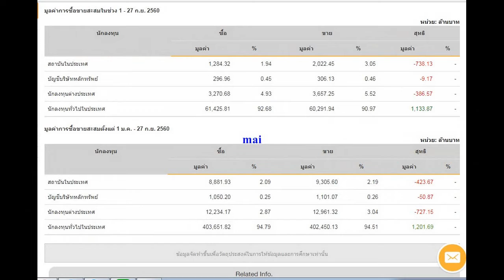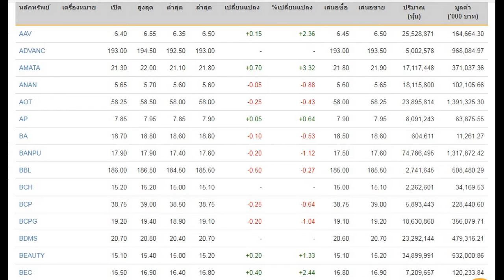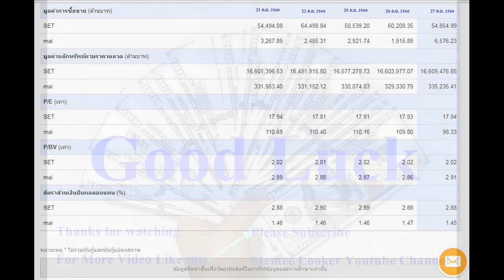SET INDEX 27-09-2017